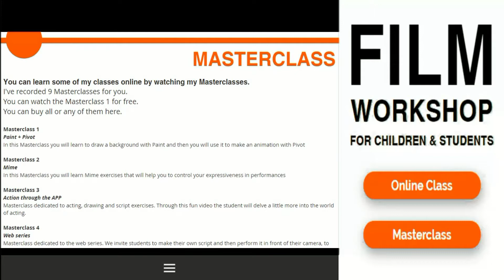Online Film Workshop for beginners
An introduction video by Online Film Workshop for Kids and Teenagers (Online Film School for beginners).